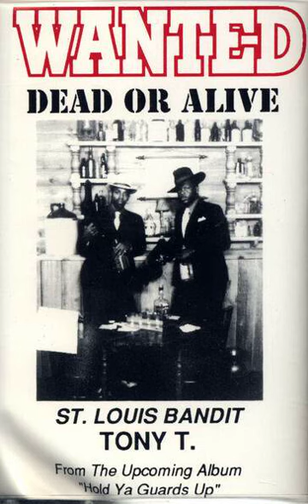Tony T - Wanted Dead Or Alive [Snippets]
Label: ARP Productions - 34567
Unknown year
Memphis, TN
Country: US